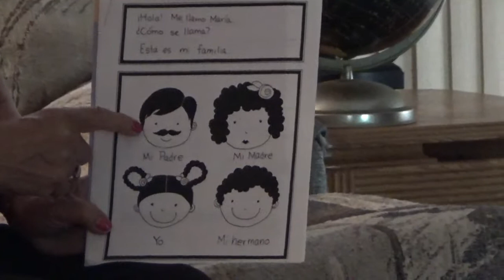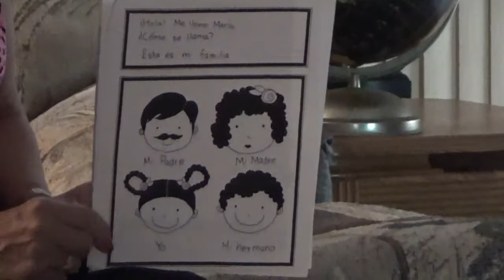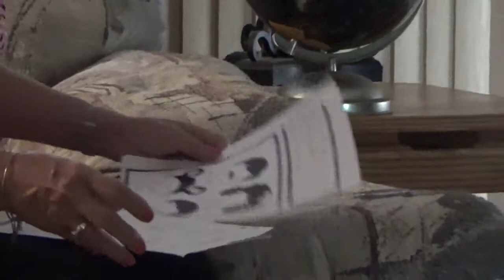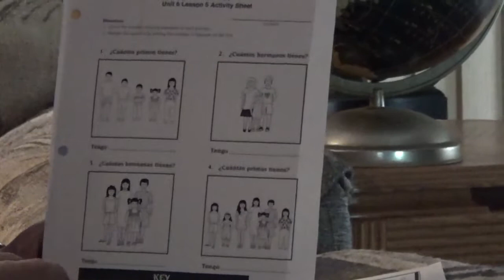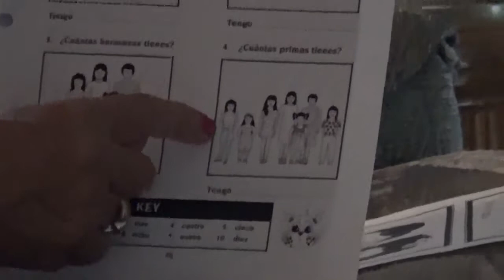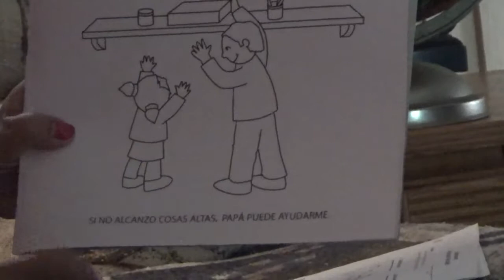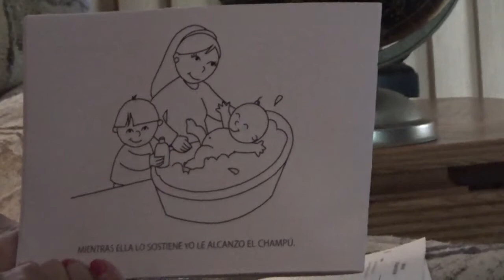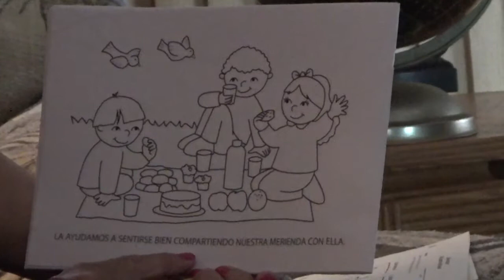Spanish Class 6/9/20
Family members in Spanish and English.